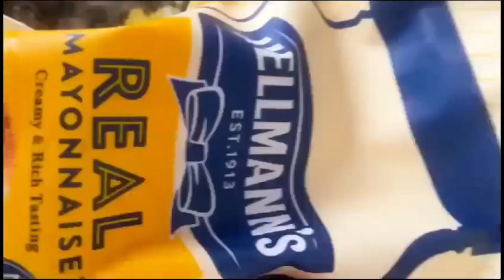Avocado Egg Cheese Toast| एवोकैडो अंडा Cheese Toast| Egg Toast Breakfast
Avocado Egg Cheese Toast| Avocado Cheese Egg Toast| एवोकैडो अंडा Cheese Toast| Egg Toast Recipe| Avocado Breakfast

Your queries-

Avocado cheese egg toast
Avocado egg cheese toast
Avocado breakfast
Avocado breakfast recipe
Egg toast recipe
Egg toast recipe breakfast